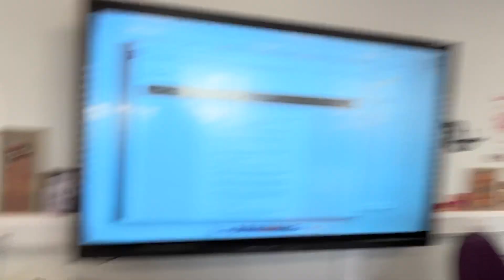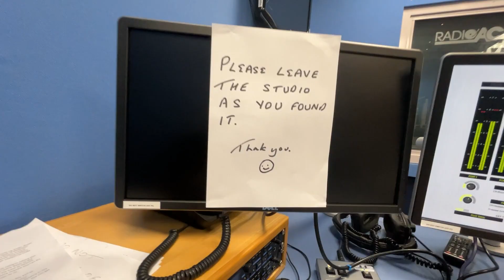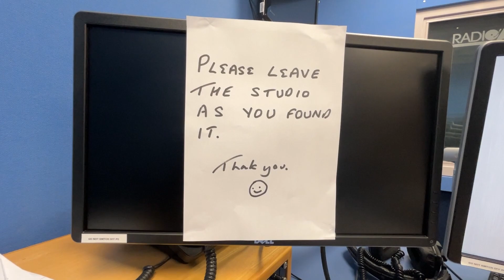BACK IN THE RADIO STUDIO!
The facilities at NESCol are absolutely second to none!